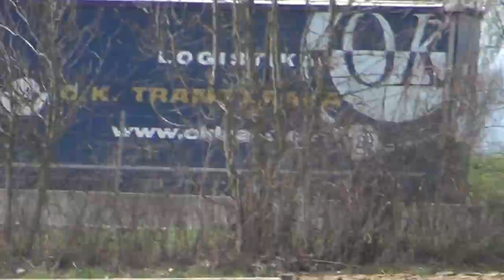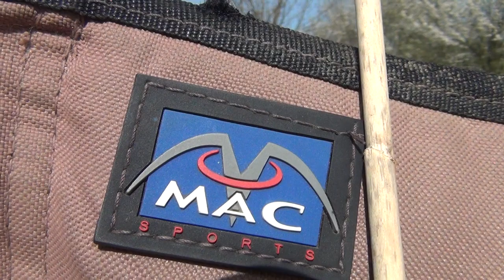My daughter Alwina is a child Victim of the Swiss People's Nazi Terror (plus video French MacGyver)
MY SONS KYLEAN, RIWAN AND MAIRON ALSO HAVE BEEN VICTIMS OF THE ENDLESS FASCIST TERROR BY THE SWISS NAZI PEOPLE ALL THEIR LIVES; THIS IS THE KIND OF THING, THE SWISS NAZI PEOPLE LOVE TO DO  - TO HAVE THAT VIBRATING FEELING TO TOTALLY CONTROL OTHERS AND CREATE WORLD WARS AND GLOBAL HAVOC MADE IN SWITZERLAND